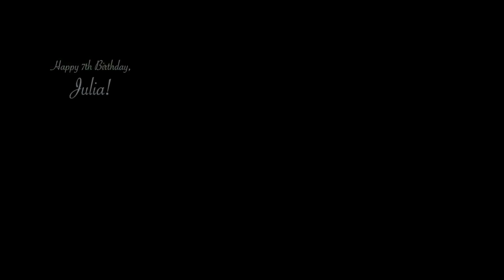Julia's 7th Birthday (SDE)